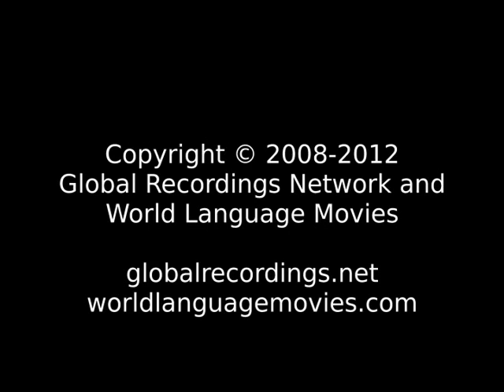Words of Life Zapotec, San Baltazar Guelavila People/Language Movie Trailer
This is: Words of Life Zapotec, San Baltazar Guelavila People/Language Movie Trailer c38232 [c38232t]